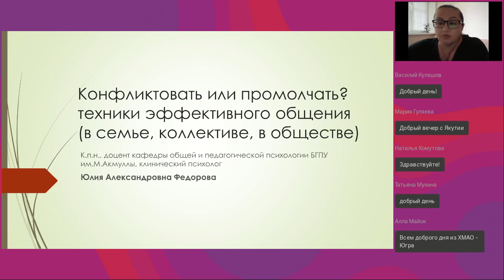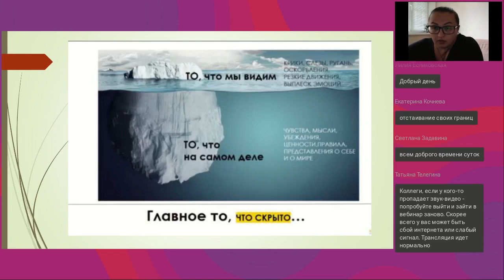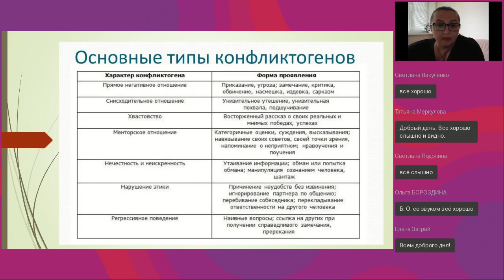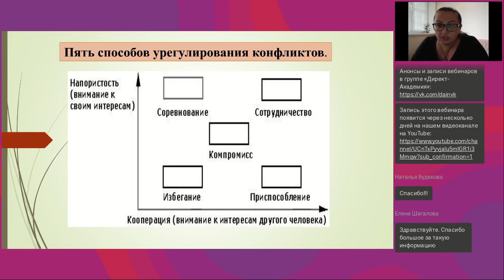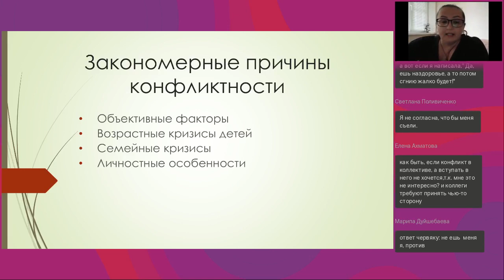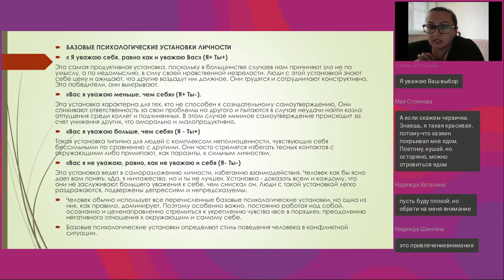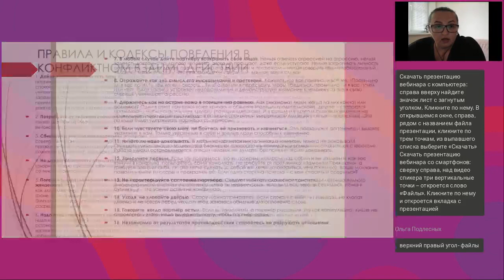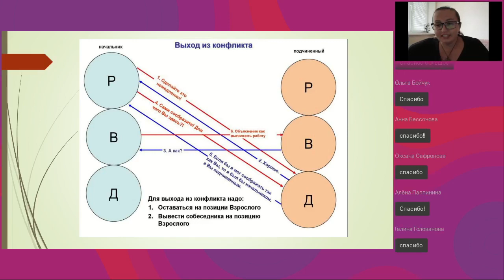Конфликтовать или промолчать техники эффективного общения в семье коллективе в обществе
Вебинар
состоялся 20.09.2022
Ведущая вебинара:
Юлия Федорова, к.п.н., доцент кафедры прикладной психологии и девиантологии БГПУ, детский практический психолог

Термин «конфликты» имеет негативную окраску. Конфликтующий человек вызывает неодобрение. А так ли плохо вступать в конфликты? И какие последствия мы получаем от бесконечных терпений и умалчиваний? Не существует людей, которые не сталкивались бы с конфликтами, так как конфликт рождается в ситуации пересечения потребностей или интересов. Если нельзя жить, не сталкиваясь с конфликтами, то стоит научиться ими управлять! На вебинаре – обсудим структуру и динамику конфликтов в различных сферах жизни, проведем диагностику поведения в конфликте участников и на практике познакомимся с техниками, помогающими управлять конфликтной ситуацией и быть более эффективным!